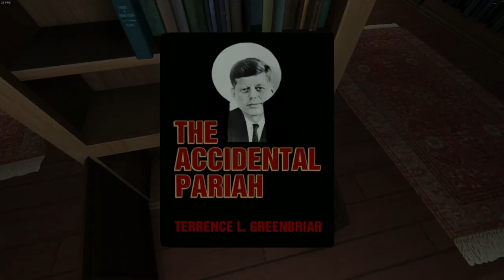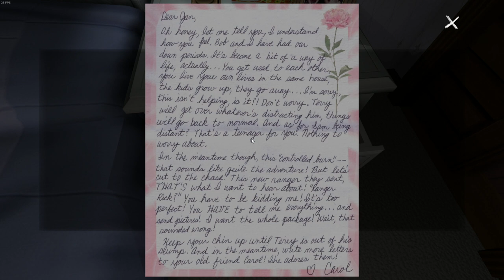My Thoughts on Playing Gone Home in 2022 or (All the emotions in an hour and half video game)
This was an amazing game and it blends a perfect soup of emotions and memories from the time that it is set.  This may be specific to me, but the amount of things that this video game brings back into my mind is just amazing.  And on top of it all it is telling multiple stories that cross over and all the while never actually having a person in it.
I also just love the light switches.  These were in some of my relatives houses in upstate New York when I was growing up.